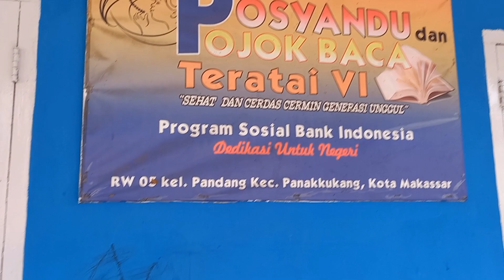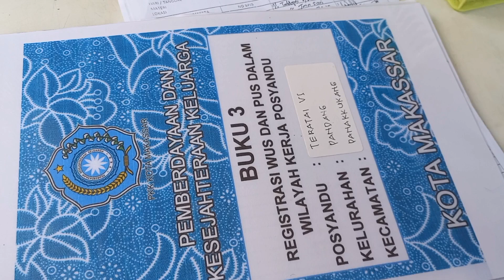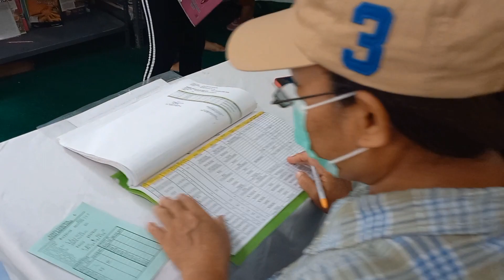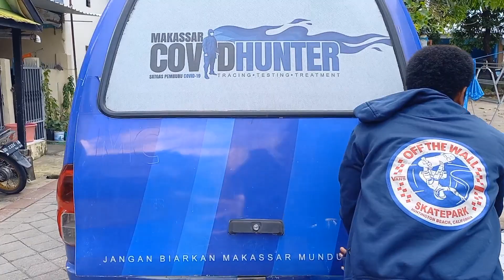Giat Posyandu Bersama Adik-Adik Dokter Muda dari Universitas Hasanuddin